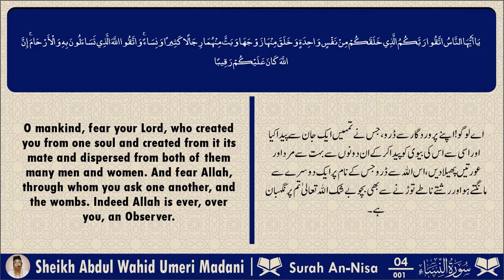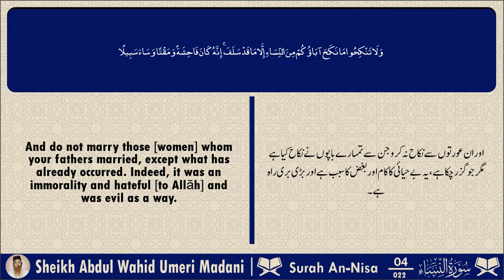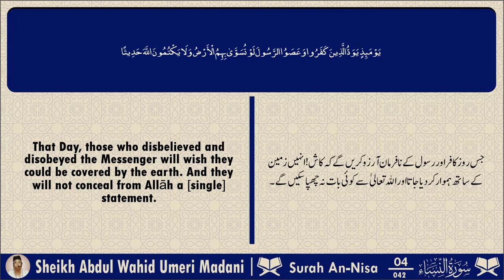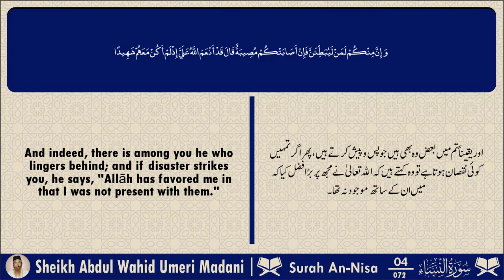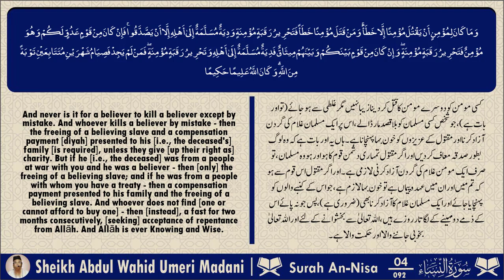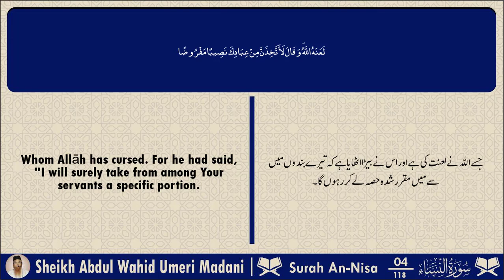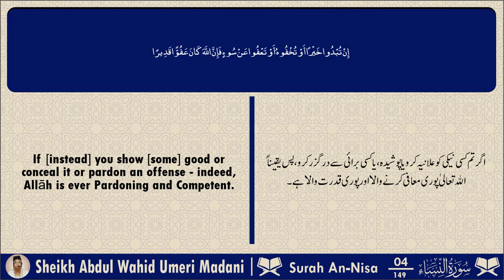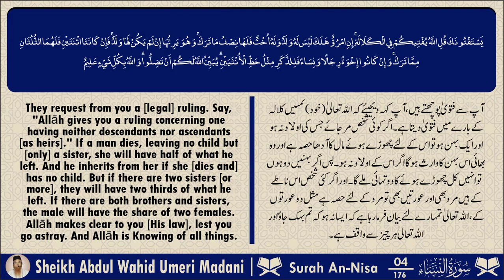سوره النساء تلاوت اور ترجمہ COMPLETE SURAH NO:04 An-Nisa with English &Urdu Translation